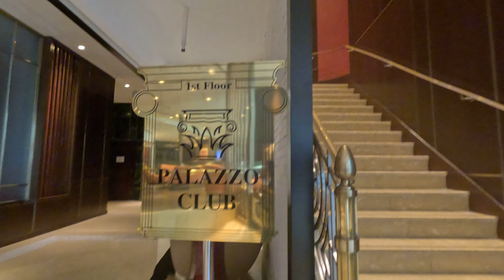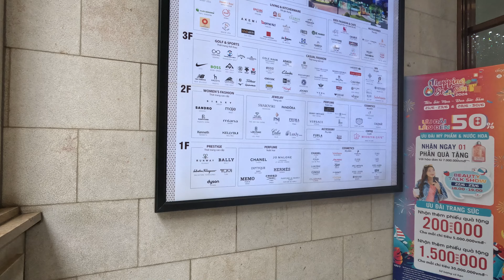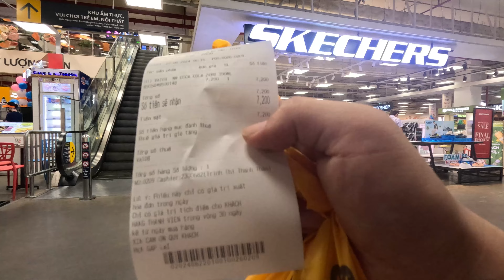【＃5】郵便局に迷い込む【初めてのベトナム】